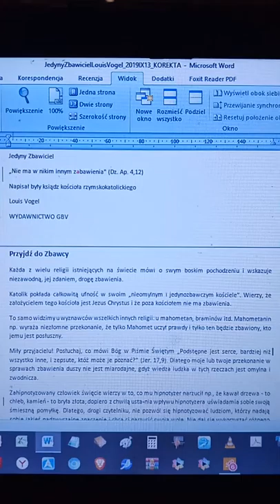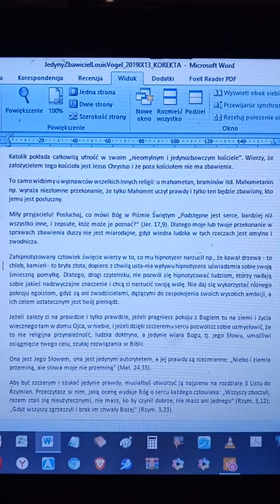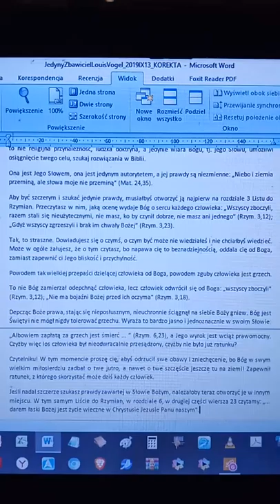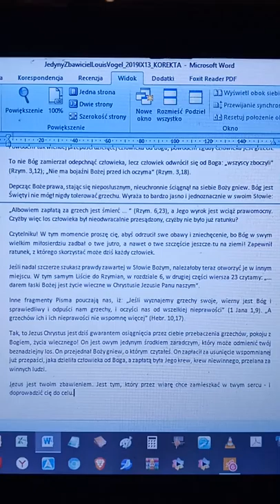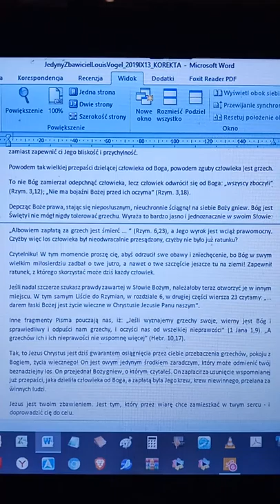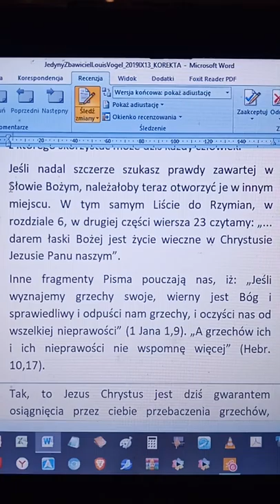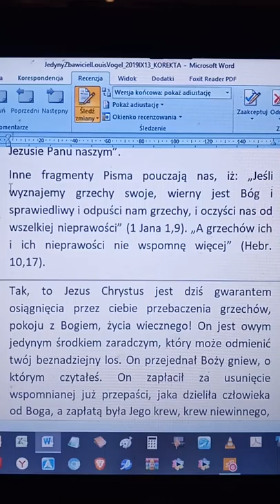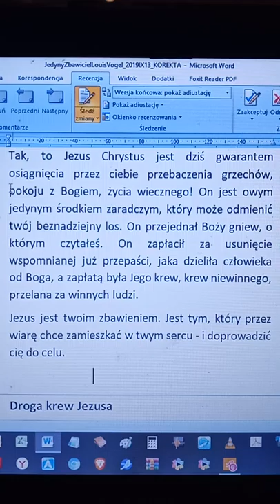Jedyny Zbawiciel - Louis Vogel fragment: Przyjdż do ZBAWCY CBO